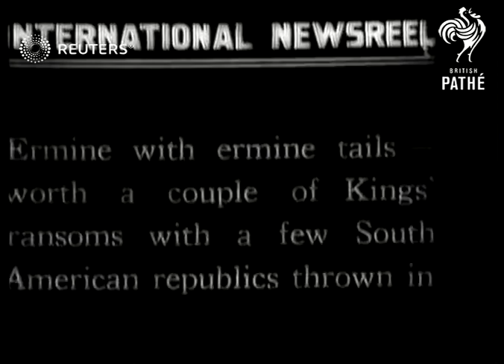Fur coat fashion show (1925)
Women gather to see the newest line of fur and mink coats

Full Description:

UNKNOWN:
INT

Video Roll Title: Million dollar fur show makes Madame forget the heat: 178ft

model, runway, design, luxury, luxurious, style, styles, fashions
Background: Women gather to see the newest line of fur and mink coats